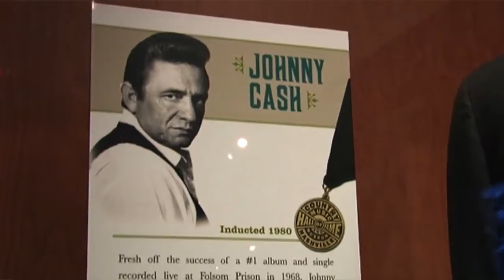Ray Charles and Country Music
Concord Records is celebrating the 80th birthday of the legendary Ray Charles with a special gift for his legions of fans: Rare Genius: The Undiscovered Masters. This treasure trove of newly discovered recordings, is highlighted by a duet with fellow icon Johnny Cash.

Culled from four decades worth of demos and other previously unreleased material, Rare Genius showcases the remarkable artistic vision, stylistic range and emotionally rich vocals that crafted Charles enduring legacy. Listening to the ten gems from the '70s, '80s and '90s that comprise this CD, fans will have no trouble envisioning the late singer rocking back and forth at the piano as he effortlessly segues between R&B/soul, pop, country and gospel. "Ray would always get inside the meaning of a lyric and make the listener believe every word," says Concord Music Group Chief Creative Officer, John Burk. "His vocals carried incredible emotion and intensity, even on demo tapes. What we have here with Rare Genius is on par with some of his greatest works."

And that's crystal clear right from the album's sparkling opener, "Love's Gonna Bite You Back." The March 1980 session track features an upbeat horn arrangement behind what Rare Genius liner notes author Bill Dahl calls "a Charles vocal that's a signature mixture of sandpaper grit and heavenly goodness." Up next is the stunning ballad "It Hurts to Be in Love," which underscores the album's main thematic focus and one of Charles' favorite subjects: the ups and down of romance. Another compelling standout is the gospel-stirred Charles and Cash duet on Kris Kristofferson's "Why Me, Lord?" Discovered in the Sony vaults, the song was produced by Billy Sherrill in Nashville and recorded in 1981 for an anticipated release on a CBS album. For unknown reasons, that didn't come to pass. What's more important, however, is the emotional charge you get listening to these two powerful voices come together in this spirited and inspired pairing. Except for "Lord," the nine other Rare Genius tracks including the soul-drenched "I Don't Want No One But You," a blues-infused cover of songwriter Hank Cochran's country classic "A Little Bitty Tear" and the joyous "I'm Gonna Keep on Singin'" were found in the vault at Charles' R.P.M. International Studios in Los Angeles. Adding a little sweetening to some of the sparse, stripped-down tracks was a team of top-notch musicians and artists: guitarists Keb' Mo' and George Doering, organist Bobby Sparks, trumpeter Gray Grant, trombonist Alan Kaplan, bassists Trey Henry and Chuck Berghofer, drummers Gregg Field and Ray Brinker and background vocalist Eric Benet.

As with its Concord predecessor, 2004's Grammy-winning Album of the Year Genius Loves Company, Rare Genius: The Undiscovered Masters is another fitting tribute to Charles, who would have turned 80 on September 23, 2010. It's a fresh, vibrant reaffirmation of the music icon's unparalleled artistry and legacy.